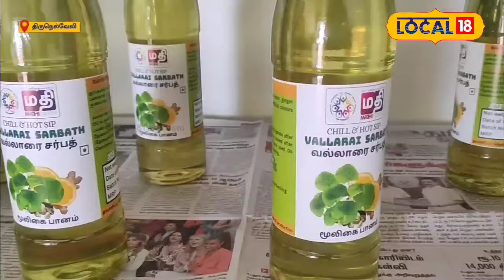Sarbath |சங்கு பூவில் கூட சர்பத் - சர்ப்பத் பிசினஸில் அசத்தும் மகளிர் சுய உதவிக் குழு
திருநெல்வேலி மாவட்டத்தில் கார்த்திகை மகளிர் சுய உதவிக் குழுவைச் சேர்ந்த பெண்கள் ஆரோக்கியமும், அளவும் குறையாமல் 10 வகையான சர்ப்பத்தை தயார் செய்து வருகின்றனர். மிகவும் அரிதான சர்பத்துகள் இங்கு தயாரிக்கப்படுகின்றன. குறிப்பாக வெட்டிவேர் சர்பத், ரோஜா பூ சர்பத், வெற்றிலை சர்பத், வல்லாரை சர்பத், செம்பருத்தி சர்பத், சங்க பூ சர்பத் தயார் செய்யப்படுகின்றன. செய்திகளை துல்லியமாகவும் துரிதமாகவும் வழங்கும் தமிழகத்தின் முதன்மை செய்தி தொலைக்காட்சி உங்கள் நியூஸ்18 தமிழ்நாடு.

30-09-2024